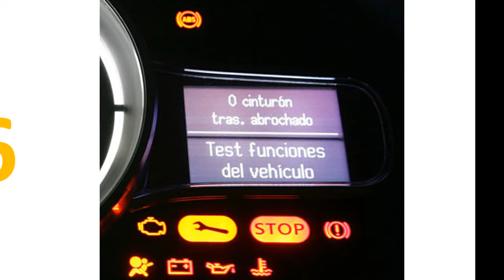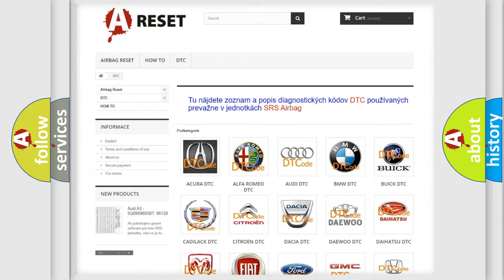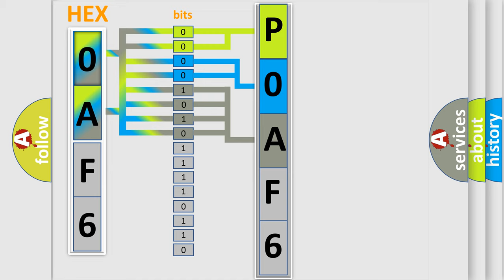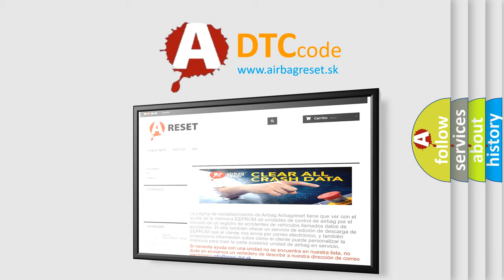DTC Lexus P0AF6-675 Short Explanation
Contents:
0:21 Basic DTC analysis according to OBD2 protocol standard.
1:48 Insight into programming
2:58 A diagnostically understandable description of the Diagnostic Trouble Code
3:05 Basic error definition

Make:
Lexus
Code:
P0AF6 675
Definition:
PCM Indicated Requested Torque Malfunction
Description: